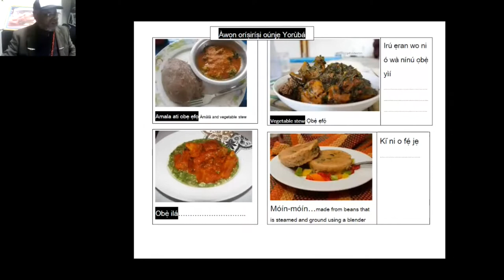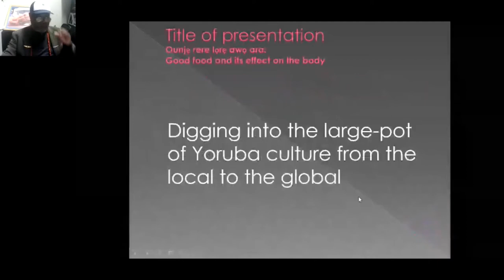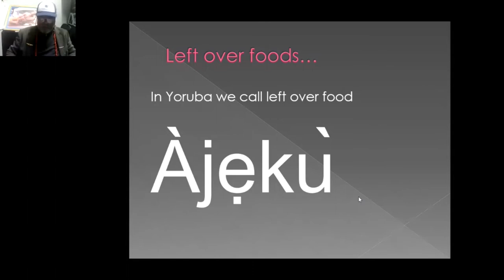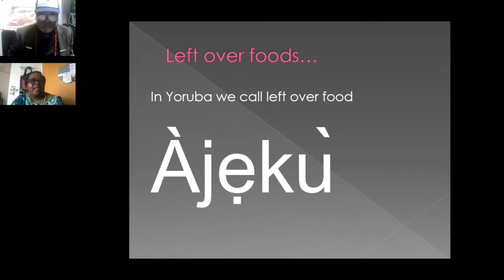Day 1: Keynote Speaker - Kole Ade Odutola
Kole Ade Odutola, a lecturer in Yoruba, presents; Ounjẹ daradara lawọ ara: Good food and its effect on the body.